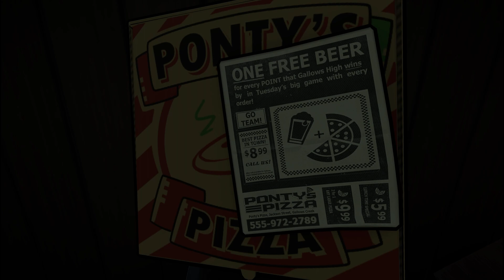Killer Frequency Part 4 - Frat Bros Like Beer - CharacterSelect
They probably also like saving the day, but that's...that's beside the point, really.

Your DJ Dispatchers are:
Dave - DJ Dave
Savin - Producer Peggy